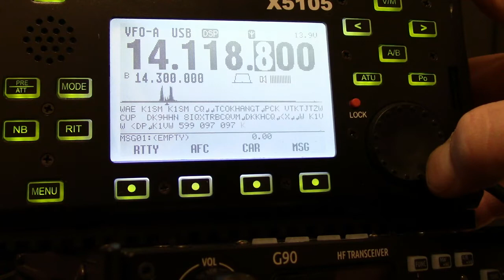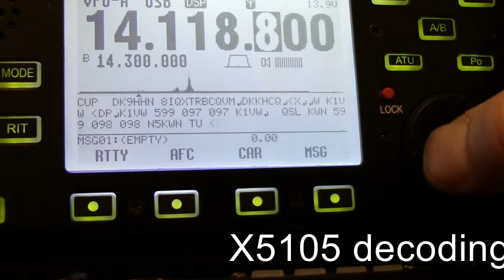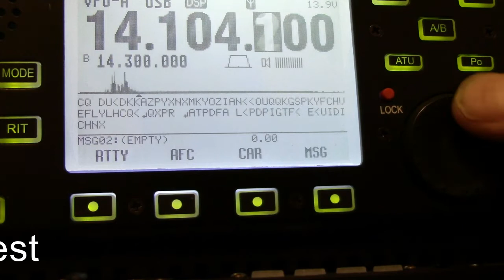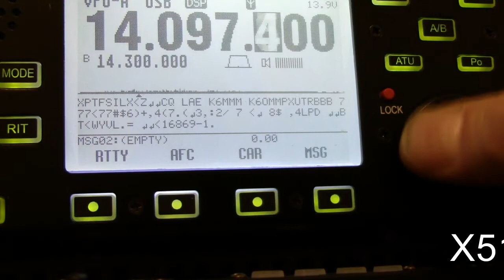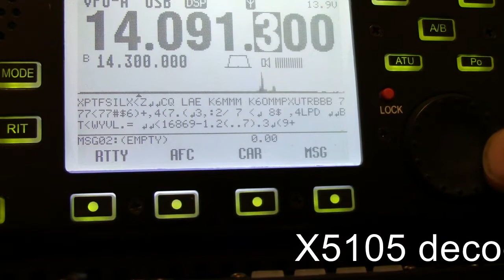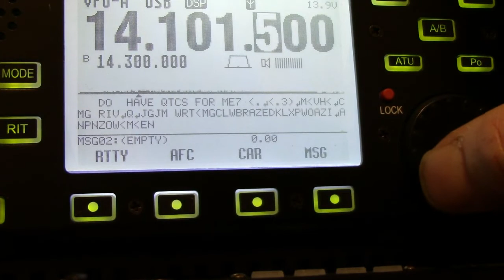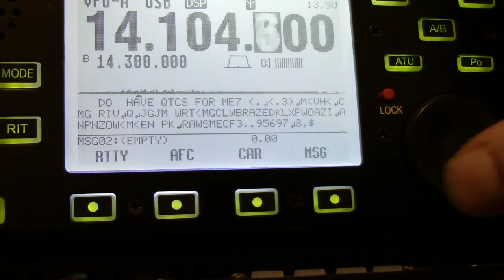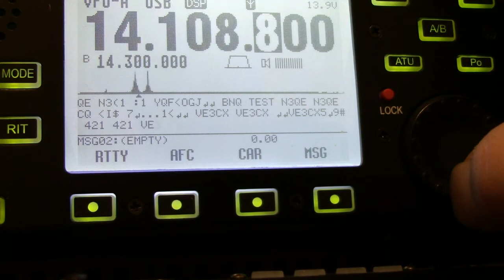Xiegu X5105 decoding RTTY during WAE RTTY contest November 2019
72/73 Fred VE3FAL